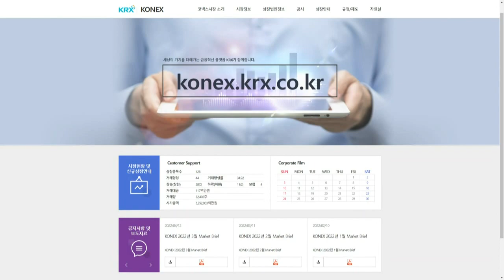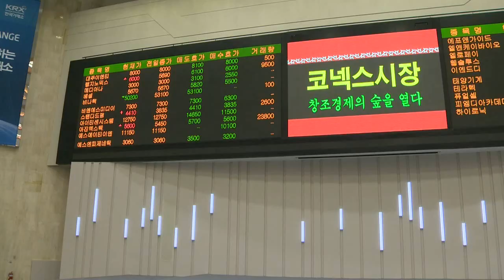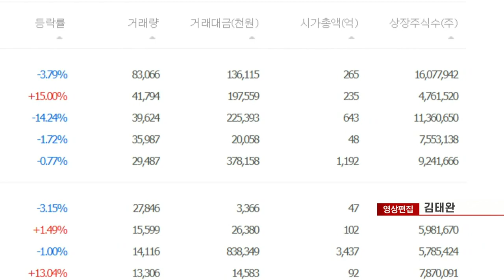문턱 낮추는 코넥스 시장... 투자 매력 있나 (20220429)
- 금융위, 코넥스시장 투자 문턱 낮춰... 기본예탁금 폐지
- 코스닥 이전상장 제도 재무 요건 완화